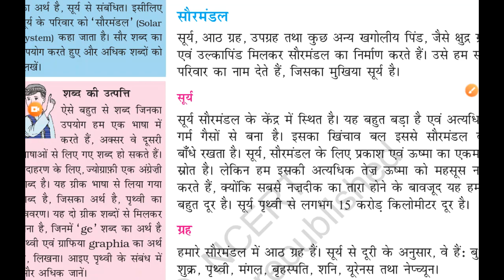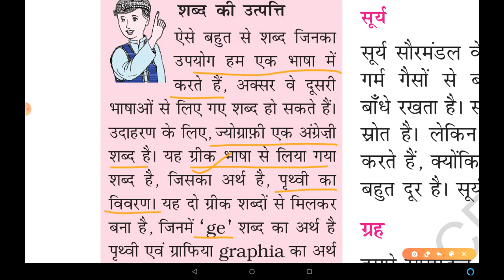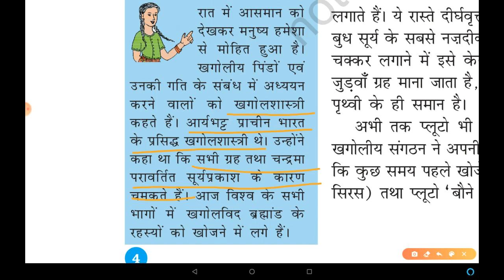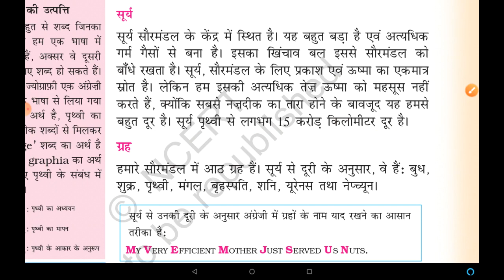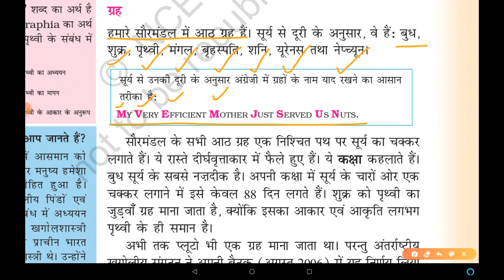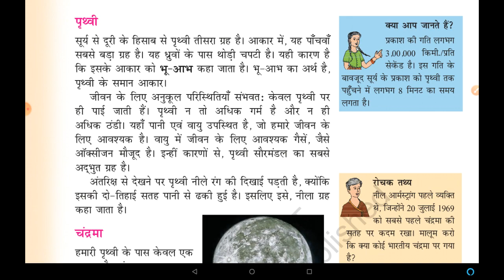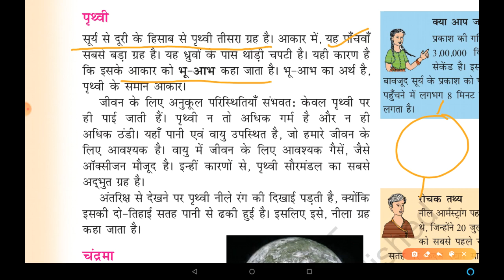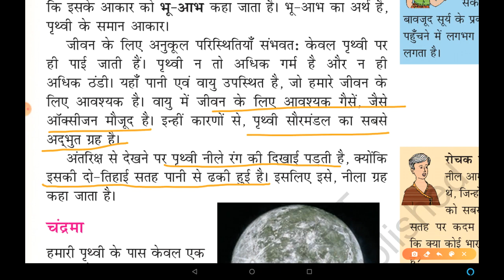GEOGRAPHY CLASS 6TH CHAPTER 1 PART 3